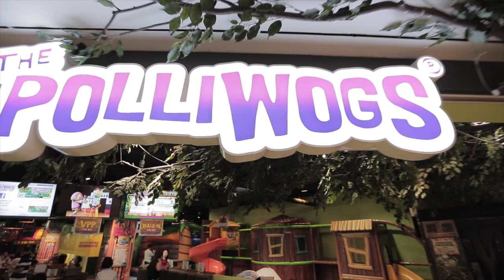The Polliwogs @ Suntec City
"To be part of every child's life!"

Seriously Fun Play Arena | Birthday Parties | Activities & Programs | Bistro Cafe